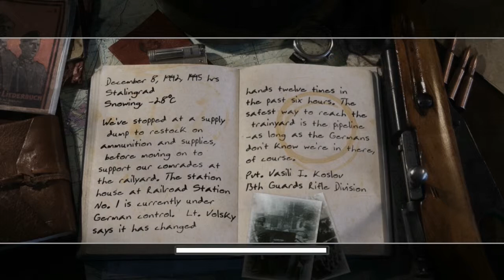Call of Duty 2 #5 Der böse Panzer